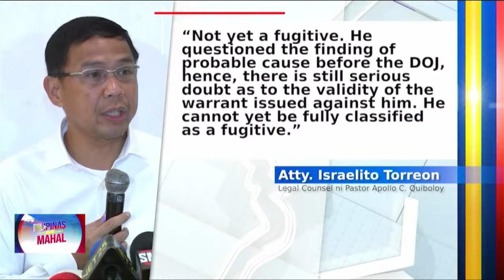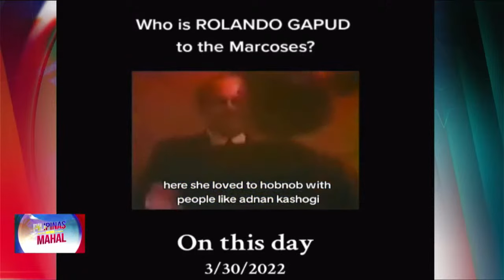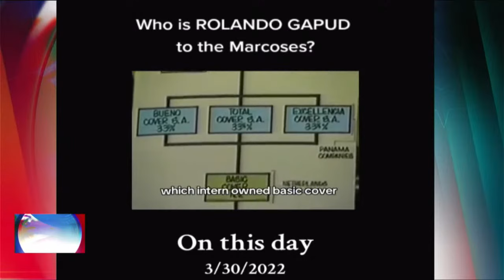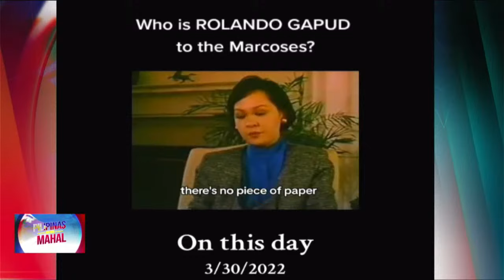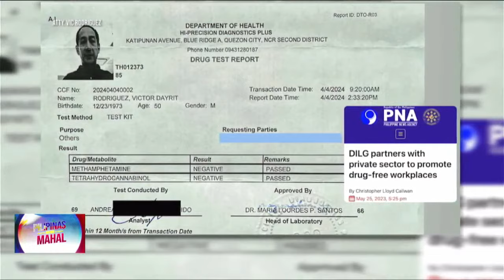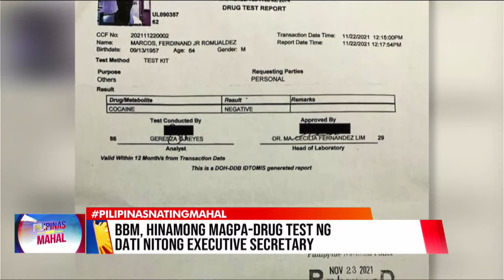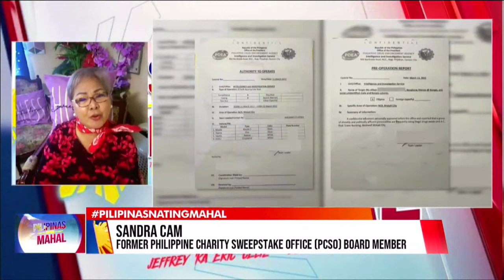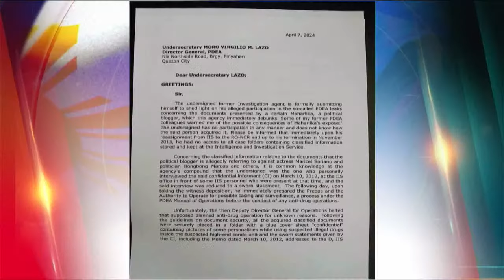LIVE: Pilipinas Nating Mahal | April 9, 2024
Samahan sina Dr. Lorraine Marie Badoy at Jeffrey “Ka Eric” Celiz

Watch! Pilipinas nating Mahal